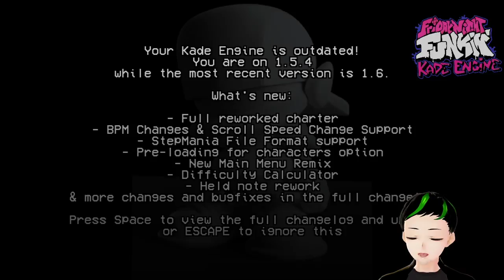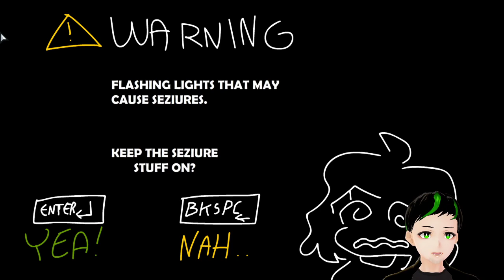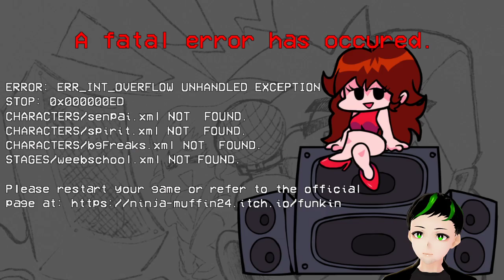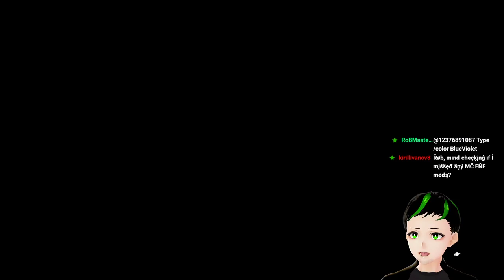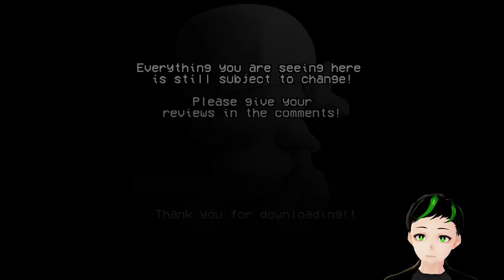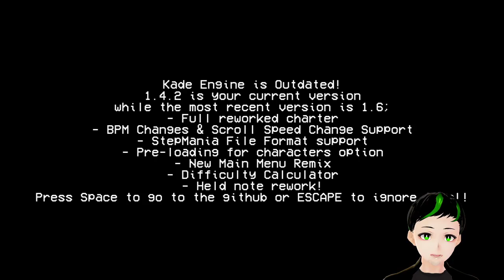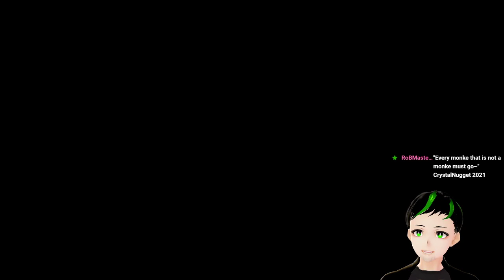So Friday, such Funk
Once again featuring all kinds of mods. From silly jokes to actual story, there's something for everyone. I don't know if these mods will ever cease to be fun, but I do know that I'll keep playing them until I find out. Like always you can put mod recommendations down in the comments or head on over to Discord and drop them in there.

If you'd like to be present for the next stream and experience games along with me, check out my Twitch
For chats with other members of the community you can come to the official Discord server